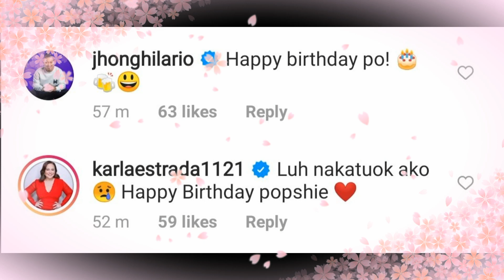Kim Chiu, NAIYAK!! Naalala kung paano KINULIT ang papa niya para magpabili ng BAGONG CELLPHONE